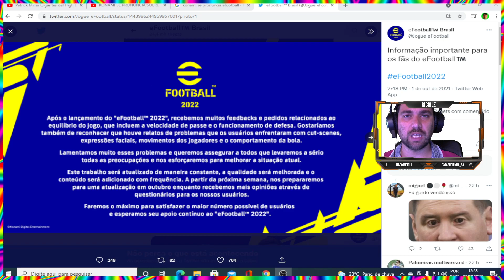KONAMI SE PRIONUNCIA SOBRE O DESASTRE DE EFOOTBAL 2022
Canal de noticias do mundo dos games , unboxings em vez em quando, divulgações e analises de canais parceiros.
quando houver coisas diferentes para mostrar, quando tiver mais conteúdos mais pra frente atualizo o post...
A ajuda para crescer o canal e bem vinda,espero que gostem do meu conteúdo...

Link da notícia:

CONFIGURAÇÕES GERAIS DO MEU PC:

PROCESSADOR:CORE I3 6100T 3.2 GHZ DUAL CORE QUAD THREADS
MEMORIA:16GB 2X 8GB DUAL CHANNEL
PLACA DE VIDEO: RADEON RX 550 4GB GDDR5/INTEL HD GRAPHICS 530
PLACA MAE:PCWARE IPMH110G DDR3
ARMAZENAMENTO:1X SSD 240GB KINGFAST + 1X HD 500 GB WESTER DIGITAL